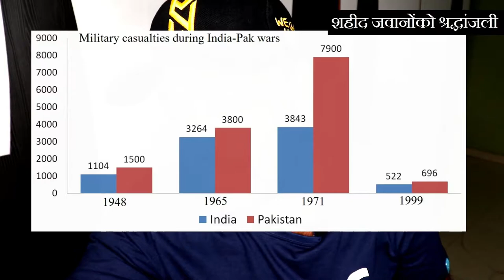Indian Warriors | End of Terrorism : The Countdown Begins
पुलवामा मध्ये झालेल्या भ्याड हल्ल्याचा जाहीर निषेध भारत मातेच्या वीर सुपुत्रांना विनम्र श्रद्धांजली

Hi Friendzz,

I am Sachin Garud from Pune.
I am here to share some life experiences, happiness, positivity in the Vlog format.
I am also having a main Youtube channel named DrugDaddy.. Please show some love to that too..
Also Please visit & share my Facebook page 'DrugDaddy' and my Instagram ID 'drugdaddysg'